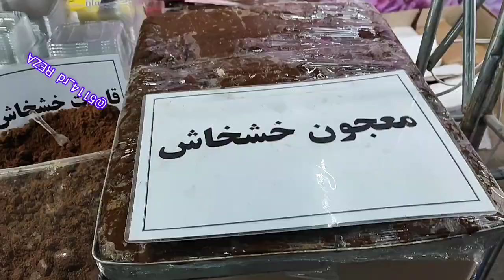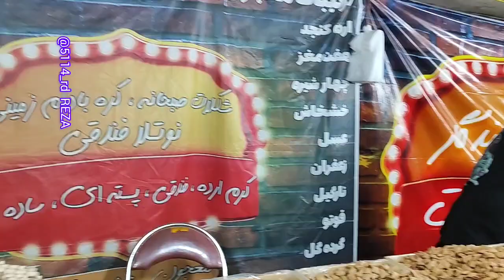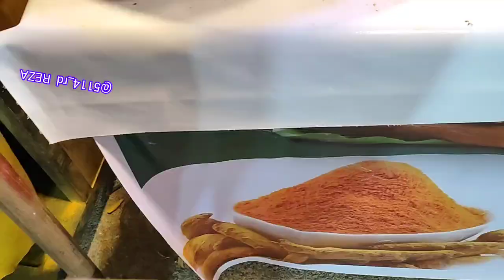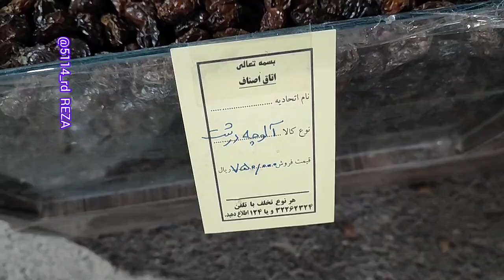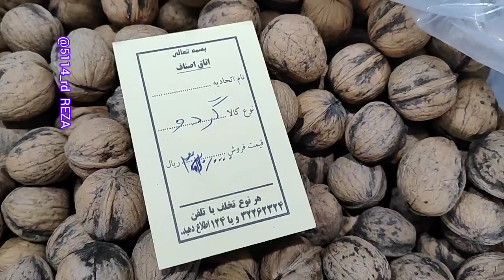و#کشاورزی گردو بادام خشکبار و#صنایع_دستی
نمایشگاه به مدت ده روز درشهرستان بن واقع دراستان چهارمحال بختیاری وباهدف عرضه محصولات باغی از باغداروصنایع غذایی ازتولیدکننده به مصرف کننده میباشد